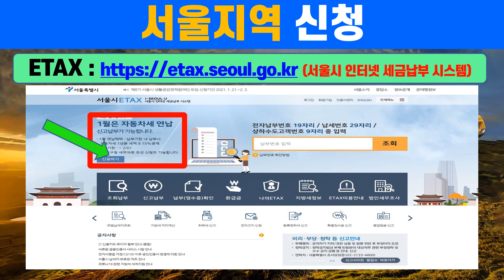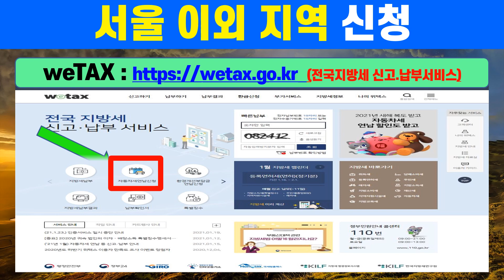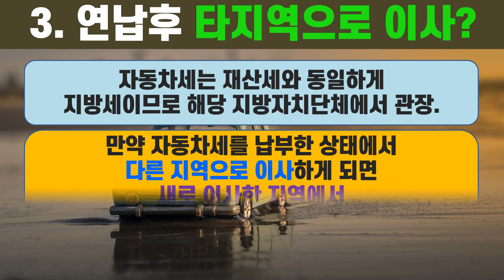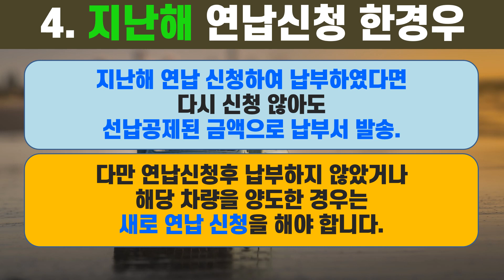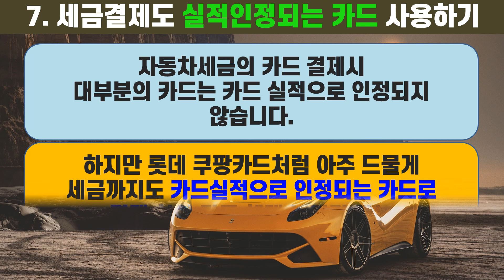1월달 자동차세 연납신청하여 9.15% 절세하고, 기분좋게 한해 출발하기!